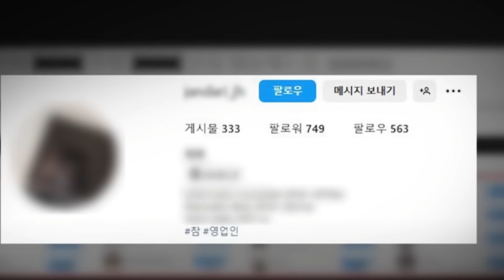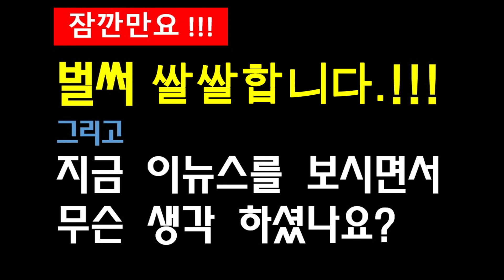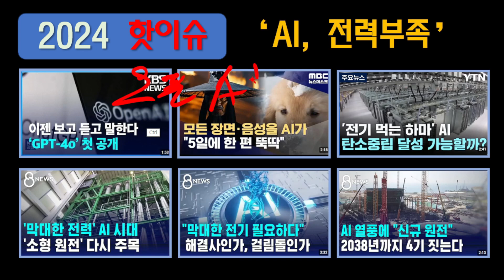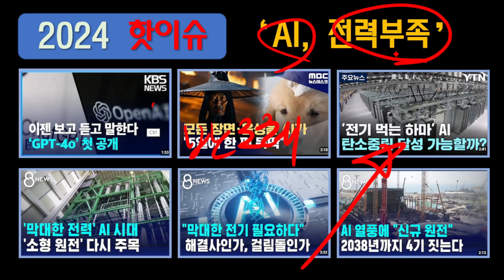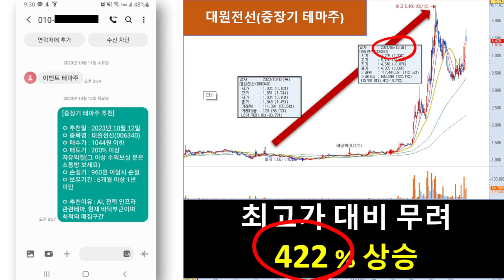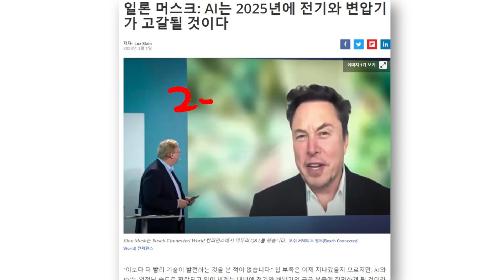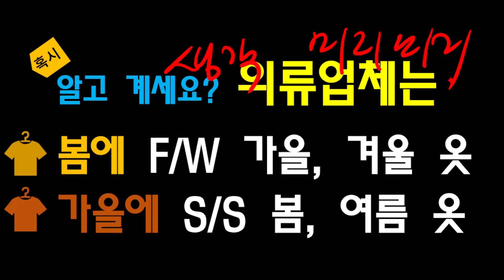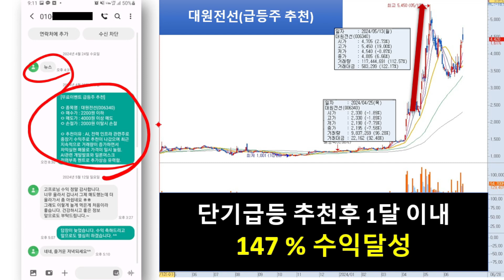[자막뉴스]밀양, 여기가 제보 맛집이네, 니들 떨고 있나?